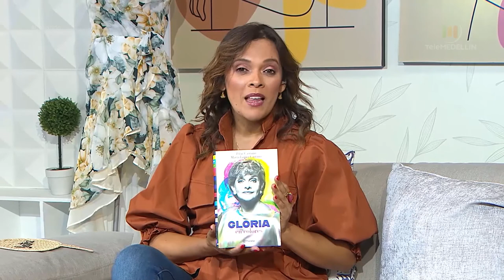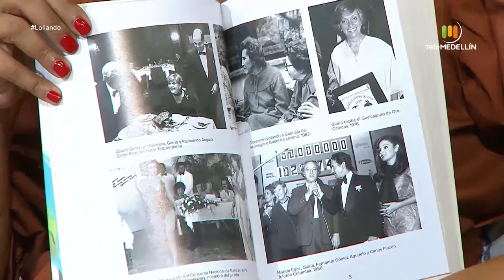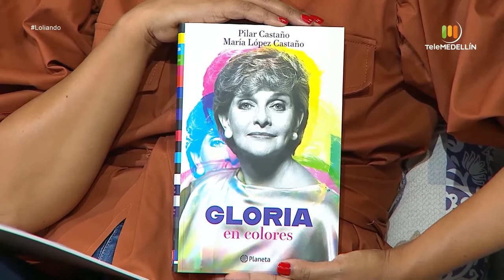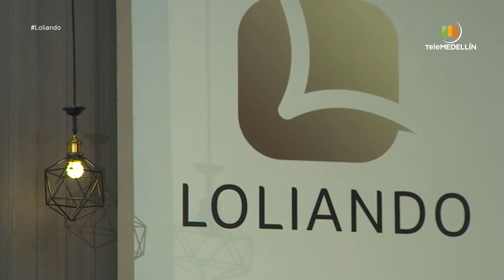Alejandro Velásquez, Pilar Castaño, Humberto Montes [Loliando] Telemedellín